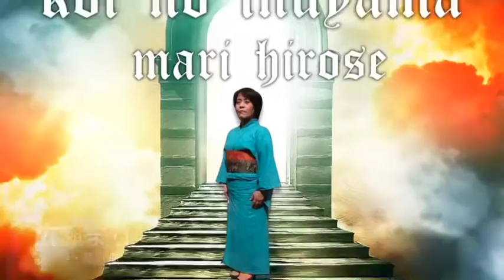【お詫びと訂正 】 8月2日（20160802・Podcast【広瀬まりのおしゃべり見聞録】）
【お詫びと訂正 】7/7放送のイベント情報  11/20 陽丸カフェランチコンサート 3,000円→3,800円  10/16は耳馴染みの曲
第45話目　8月2日
毎日、お昼12:00頃配信予定です。
続くかなぁ！？（笑
お昼ごはんのお供に聴いてもらえたらうれしいです(^^)
楽しいことが大好きな"まりっぺ"が、
いろいろなところへおジャマします！

"まりっぺ"こと「広瀬まり」がお送りする動画コンテンツ。

番組登録していただけると、張り合いになります！！